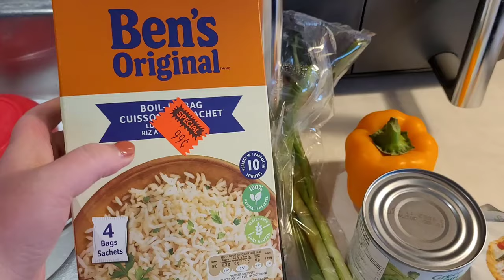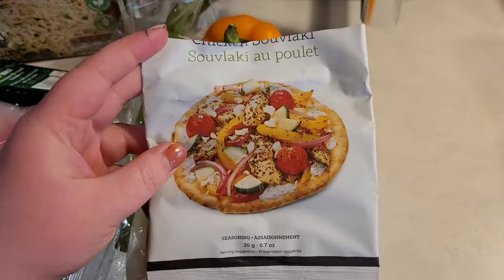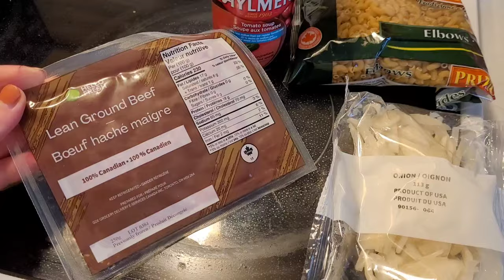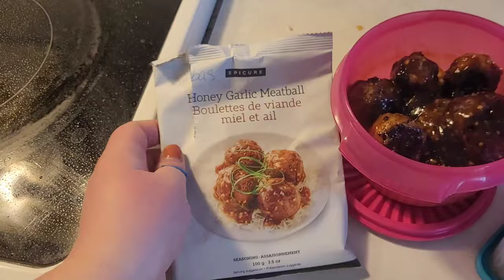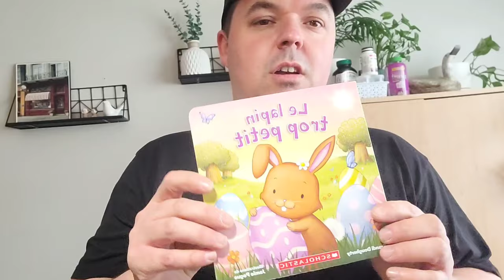Pleins de popotte🍽 | Meal prep lunch des enfants | + Relaxer😴 | 17 Mars 2024